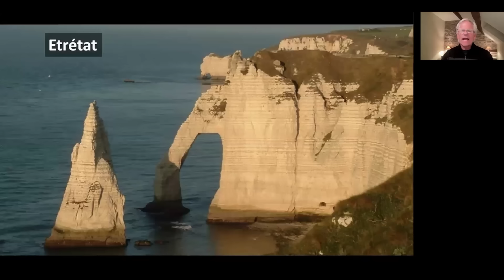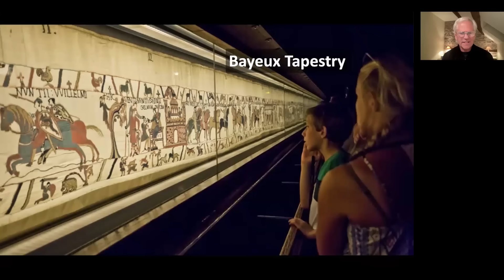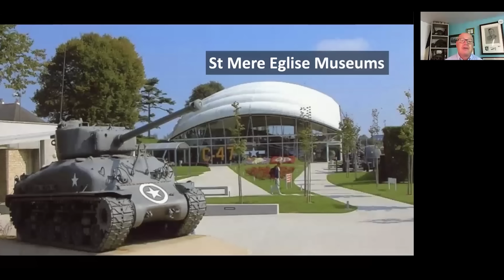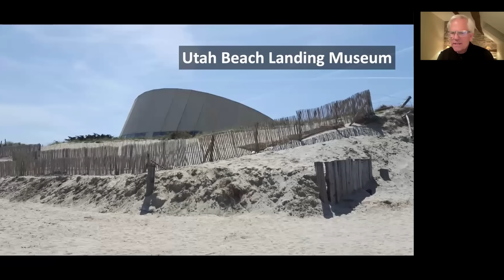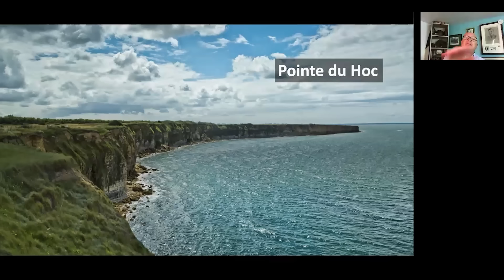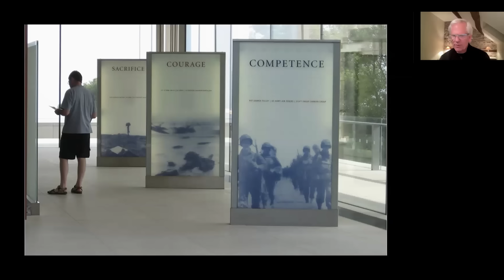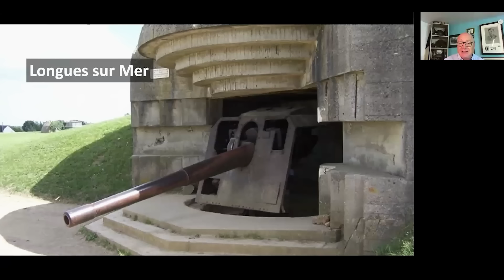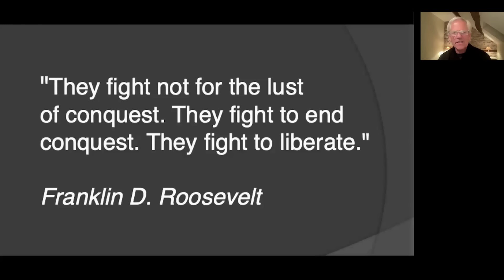Normandy and D-Day Beaches with Steve Smith and Dale Booth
To commemorate the 80th anniversary of the Normandy landings in World War II, Monday Night Travel welcomes back France expert Steve Smith. Together with special guest and local battlefield expert Dale Booth, they share the remarkable story of D-Day by visiting 54 miles of Normandy coast – stretching from Utah beach in the west to Sword beach in the east – that witnessed the largest amphibious assault in history. Join us to honor this historic event, receive tips for making the most of your visit to Normandy, and stop at impressive WWII museums, monuments, and cemeteries along the way.